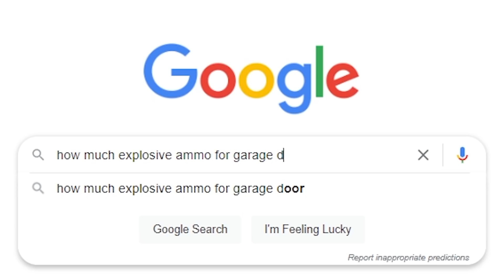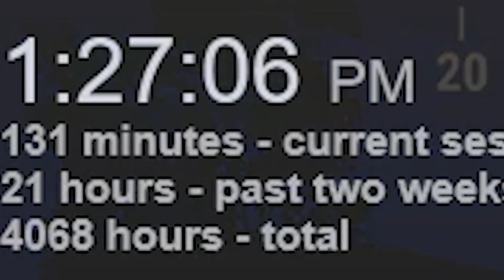THE SOLO RAID THAT CHANGED EVERYTHING - Rust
Ben fricken Cousins. Episode [4/6]

Cheers for watching i appreciate ya!